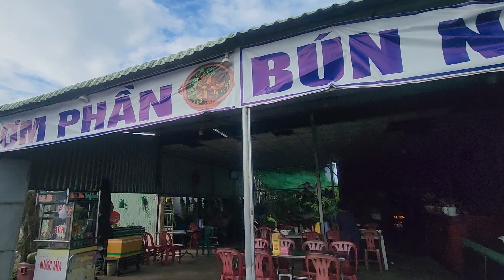20230720 2023 VM Vietnam good noodle store common place.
price very good.  food very good.  bath room  ot too good